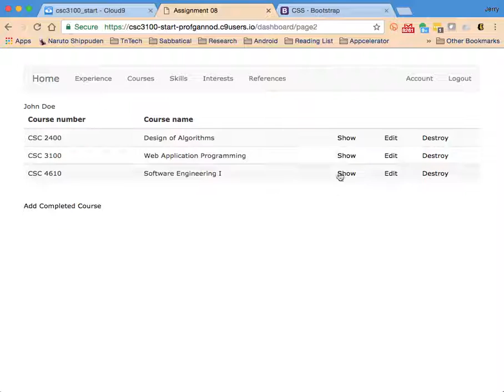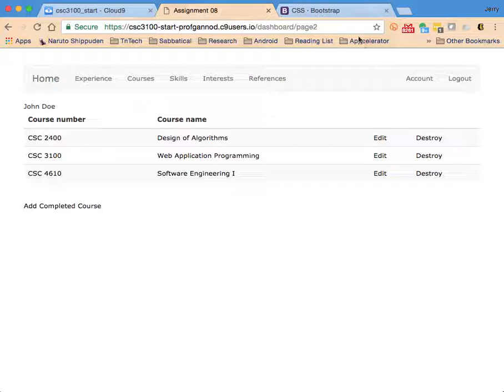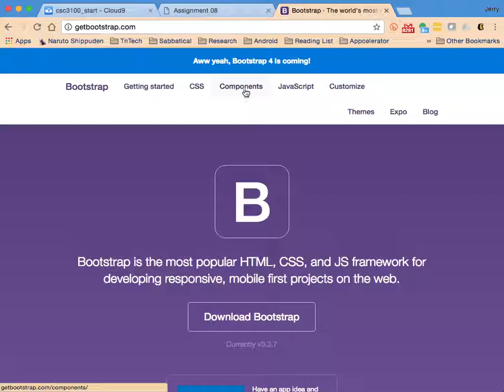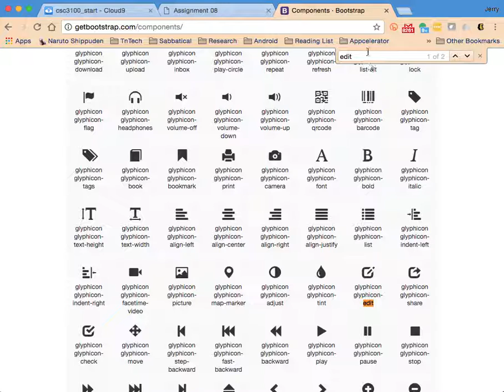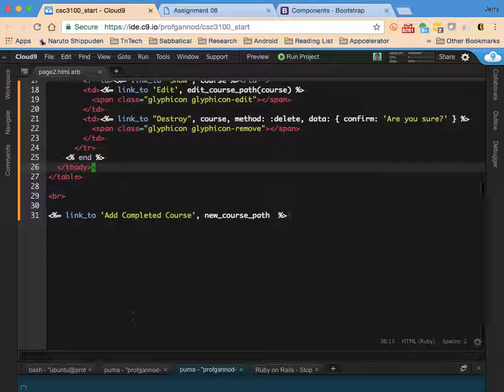rails bootstrap icons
Adding glyphicon icons to a rails application using bootstrap